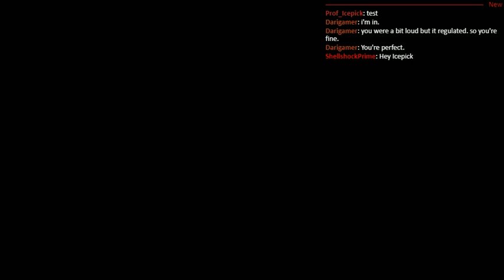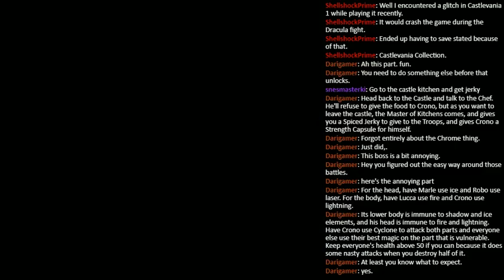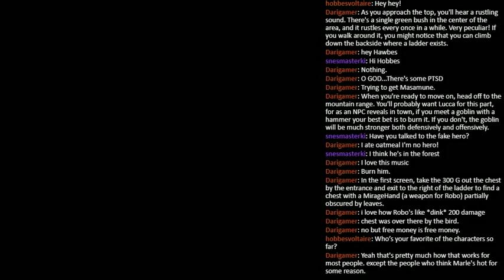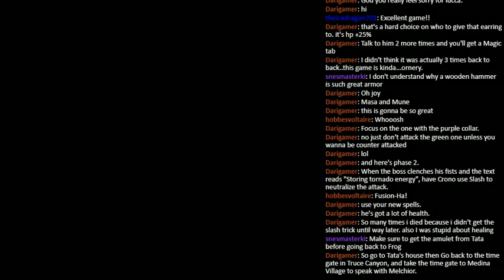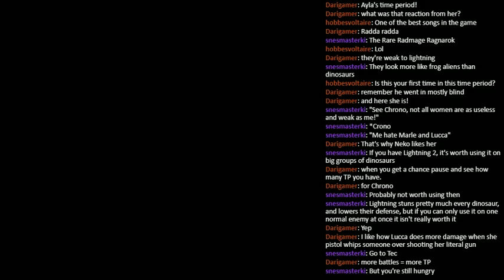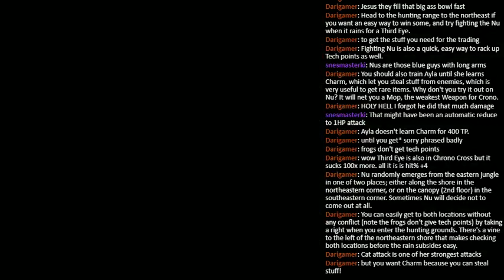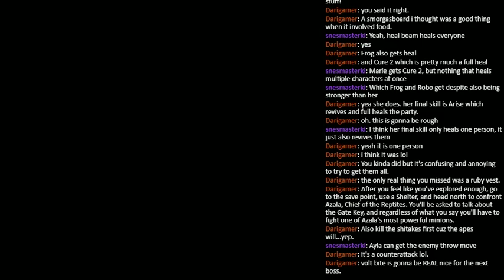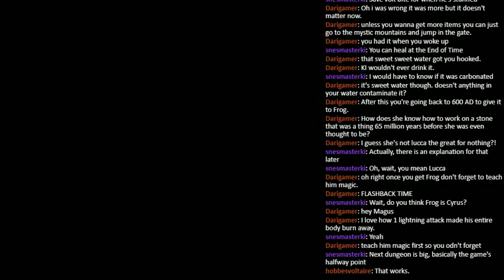Never My Final Fantasy - Episode 3: New Kids on the Rock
Another pretty uneventful stream, all things considered. Though, this was the first time I ended up dying in-game. But frankly, that's just because I didn't understand the strategy for one of the bosses and I didn't lose much progress anyway. I do think I have a better understanding as to why people have such a hard time mentioning aspects of Chrono Trigger's story now. It's literally all over the place, forcing the player to jump back and forth between the various time periods. It makes describing the narrative kind of sketchy at times.

After a brief spell back in medieval times, I finally went back to prehistoric times and met the last of the guaranteed party members, the cavewoman chieftain Ayla. And while our time together was short, I definitely think she'll become an important member of the party... even if for a brief spell. Like, it's legitimately disappointing whenever I have to go back to Lucca, because she's so much weaker than these "special guest stars". I mean, I guess I should be glad that KI and Dari's prediction that Robo was going to be temporary the first time I got him ended up being wrong, because being saddled with Marle and Lucca for so long would've been torture. I guess that's a point against the game: the characters aside from Crono seem less capable of getting stronger and only serve to be replaced by characters that are more powerful. Kind of a bummer for such a story-focused genre.

Anyway, by the end of the stream, I got Frog back and have been told that I'm at the very precipice of a huge dungeon, considered by KI and Dari to be the "halfway point of the game". Considering I'm only three streams in, perhaps their prediction that Chrono Trigger won't top double-digits in terms of streams was wholly accurate. As much as I'm surprisingly enjoying the game, I can't wait to move on. But don't take that as a dig against CT's quality: that's just how I always feel when I stream, I always want to move on to the next game, my next challenge.